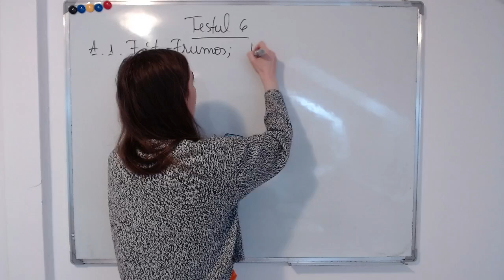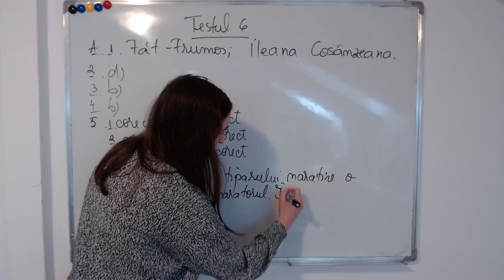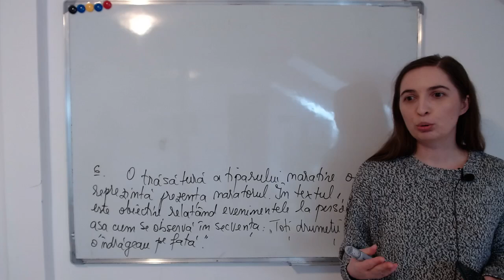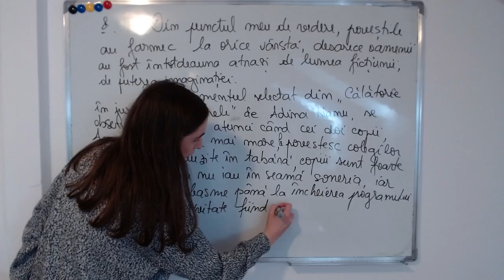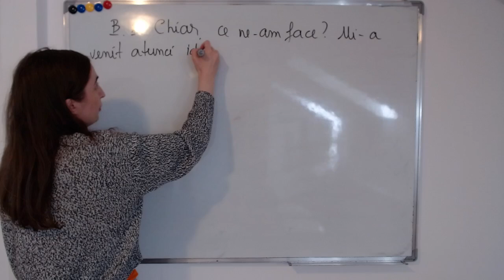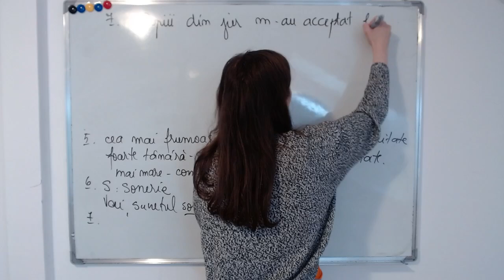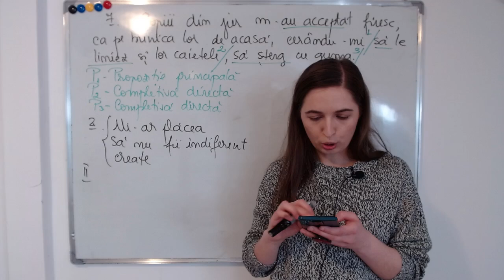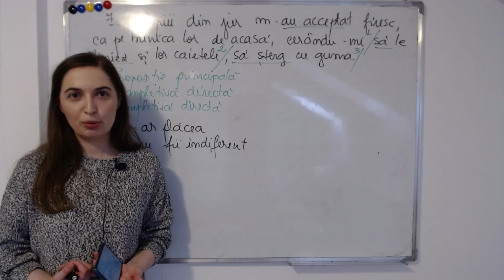Testul 6 de antrenament EVALUAREA NAȚIONALĂ 2022 - Limba română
Rezolvăm împreună Testul 6 de antrenament pentru Evaluarea națională 2022, limba română. Voi oferi rezolvări complete și sugestii de rezolvare.